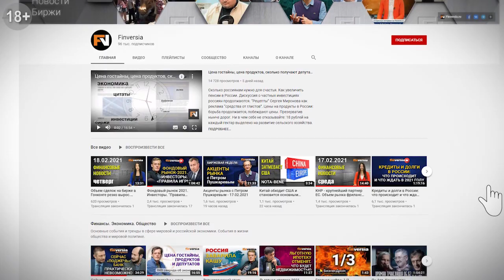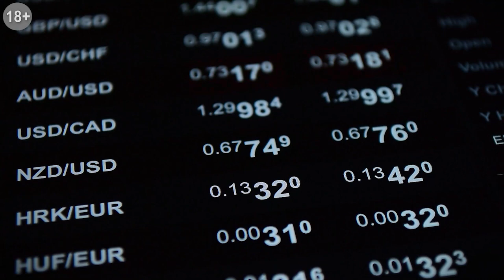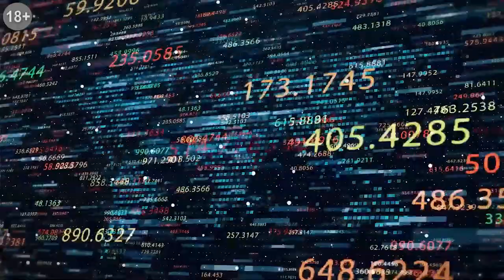Apple cоздаст свой электромобиль. Нефтяной рынок. Переизбрание Джерома Пауэлла. / Петр Пушкарев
Биржевая неделя с Петром Пушкаревым - 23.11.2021
Петр Пушкарев о темах, на которые имеет смысл обратить внимание трейдерам и инвесторам.
Расклад сил на короткую биржевую неделю в связи с Днём Благодарения. Пятничное фиаско на рынках на прошлой неделе. Ритейлеры и Big tech как драйвер рынка. FAANG растет. Apple cоздаст свой электромобиль к 2025 году. Обзор акций китайских компаний. Alibaba никак не оправится. Выручка распродаж в рынках Singles Day побила рекорд, но динамика роста хуже, чем последние несколько лет. Baidu показал хорошую отчетность, но акции всё равно снизились. Акции Google обновили исторический максимум. Всплеск коронавируса и угрозы локдауна тормозят рынки, но катастрофы не намечается. Успех для Qualcomm. Рынок нефтепродуктов. Второй срок Джерома Пауэлла на посту председателя ФРС. Продажа акций Tesla Илоном Маском.

ТАЙМ-КОДЫ:
00:00 - Расклад сил на короткую биржевую неделю в связи с Днём Благодарения
00:43 - Пятничное фиаско на рынках на прошлой неделе
01:56 - Ритейлеры и Big tech как драйвер рынка
05:34 - Китайские акции, распродажи в День холостяка
09:52 - Коронавирусная угроза, её влияние на рынки
17:35 - Офлайн компании отстают от IT-сектора
19:53 - Нефтяной рынок
21:30 - Переизбрание Джерома Пауэлла на пост главы ФРС
22:52 - Продажа Маском акций Tesla